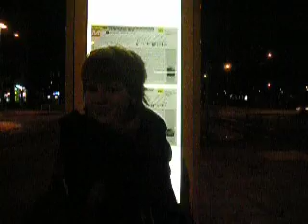Julia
Julia beim Singen ^^